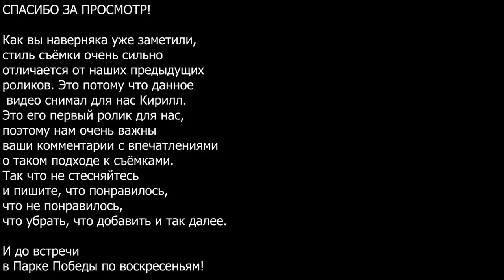s06e02: Порхай как бабочка, жаль ка Сань ка не было =( [Team Patriots]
▬▬▬ ПРОГРАММЫ ТРЕНИРОВОК ▬▬▬

▬▬▬ СОДЕРЖАНИЕ ВИДЕО ▬▬▬

Когда на город опускается тьма. Когда люди теряют последнюю надежду. Когда Санёк не приходит на тренировку. Тогда появляется он. Двухметровый защитник от нечисти. Способный в одиночку провести отряд необученных бойцов через суровые сети тренировочных сетов. И сегодня, ты увидишь его лицо.